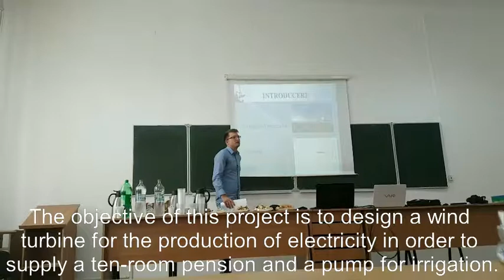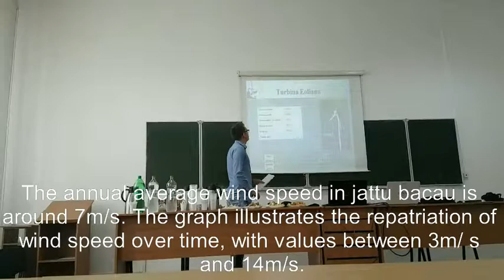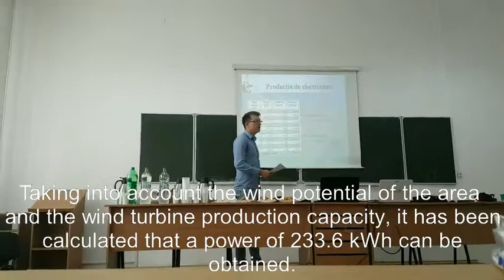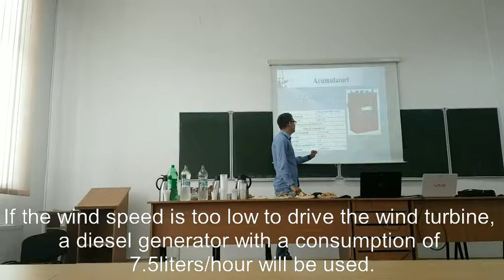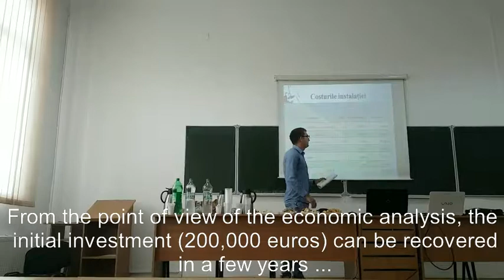Cosmin Bucur Multiplier Event Universitatea „Vasile Alecsandri” din Bacău (Romania) IN2RURAL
Seminar given by Cosmin Bucur about “Study on the efficiency of wind energy in the Pinceşti area, Bacau” in the Multiplier Event of Universitatea „Vasile Alecsandri” din Bacău (Romania), 14th June 2017, as part of project IN2RURAL funded by the Erasmus+ programme of the European Union.